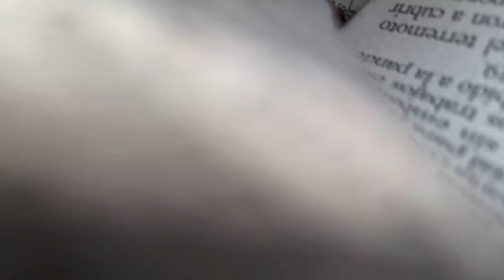El Kachorro y su Ruta 57 "El Que Mecía La Cuna" Corrido de Genaro García Luna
Oscar Hernandez "El Kachorro" le da voz al pueblo con sus corridos, para contrataciones y producción de corridos y canciones 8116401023